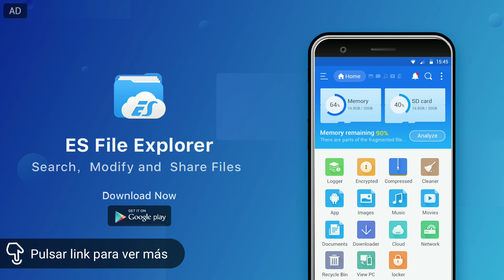SORTEAMOS Y ABRIMOS LA JOJOFERTA!!!! - BrawlStars-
::::::::::::::::::::ABREME:::::::::::::::}

EN ESTE VIDEO... DESBLOQUEAMOS LA NUEVA OFERTA Y OS REGALO ESTO...

Correo:(Proximamente)
-Por ahora hablarme por privado-